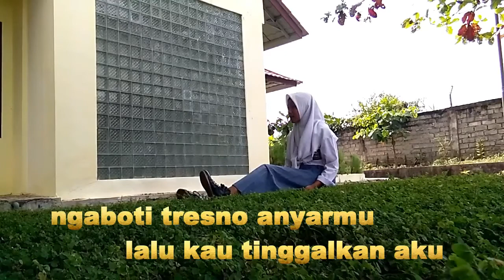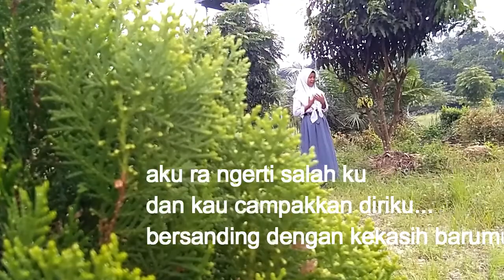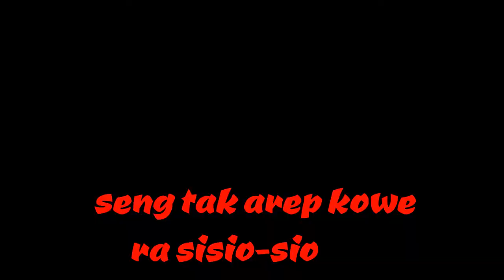Bintang Musik 12 : Creative Siswa SMK S Yapim Taruna Tambusai Kelas X TKJ2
berbagi cerita melalui media gerak itu indah
apalagi ditambah dengan ilmu pengetahuan
pasti lebih bermanfaat, ketimbang loe ngabisin waktu loe
buat ngancurin masa depan loe,,,